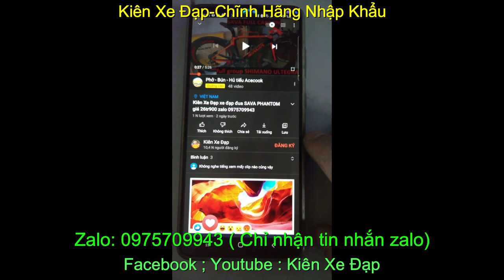Kiên Xe Đạp xe đạp đua XDS RF 500 giá sold zalo 0975709943